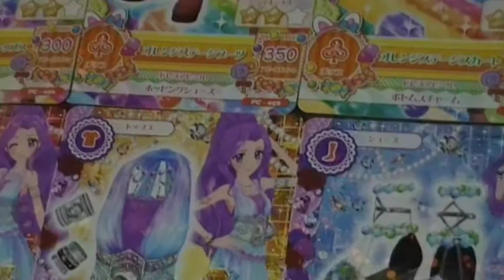アイカツ！ データカードダスグミ４ 全種類コンプリート！